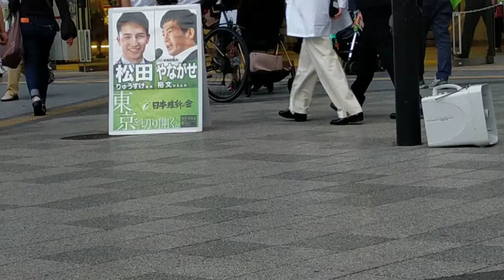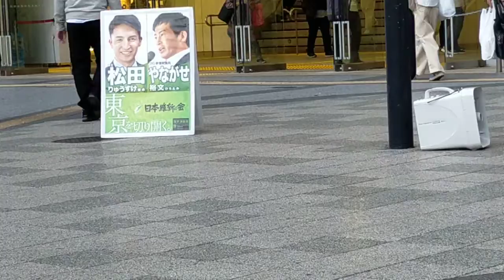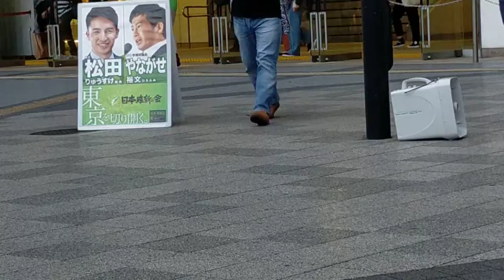松田りゅうすけ 日本維新の会 街頭演説 蒲田駅西口 ２０２１年５月１５日 Ｎｏ２